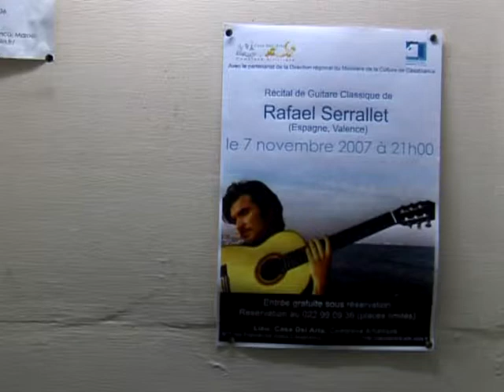Rafael Serrallet à Casa Del Arte 2007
Rafael Serrallet donne un spectacle à Casa Del Arte 2007.
une initiative du Directeur régional du Ministère de la Culture du Maroc à Casablanca Faissal CHERRADI et Adam EL MAHFOUDI de la Casa Del Arte.